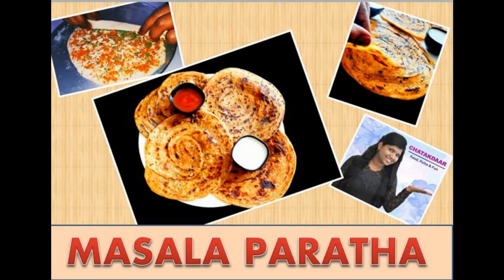गव्हाच्या पिठापासून बनवामसाला पराठा;Quick Masala Paratha;tasty Breakfast;Chatakdaar Foods by Ashvini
Chatakdaar Food Recipe:
Chatakdaar Foods by Ashvini

Thanks a lot for watching YUMMY!!!